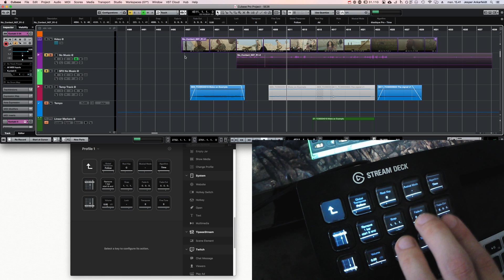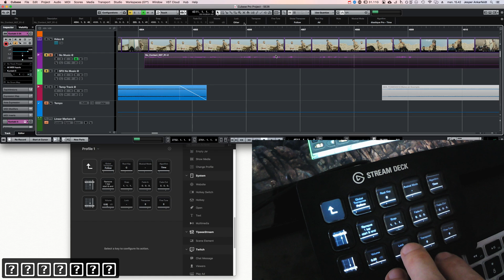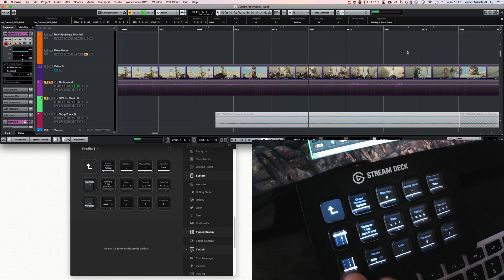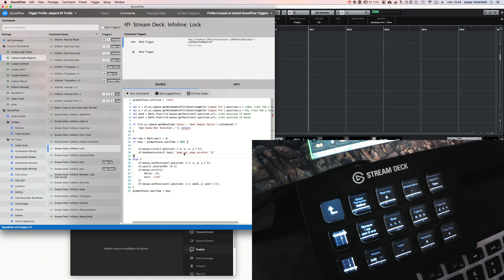Workflow in Cubase: Access to the "Audio Infoline", using SoundFlow and Stream Deck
An example how I'm using SoundFlow to access parts that are normally not available with key commands, here combined with Stream Deck.

SoundFlow is a program that integrates with your other (sound) programs making you workflow better. In this video I'm using Custom Commands which enables me to write Java Script and build more advanced macros. The big bonus is that SoundFlow is rock solid.

Examples of the scripts used in the video:
Next: